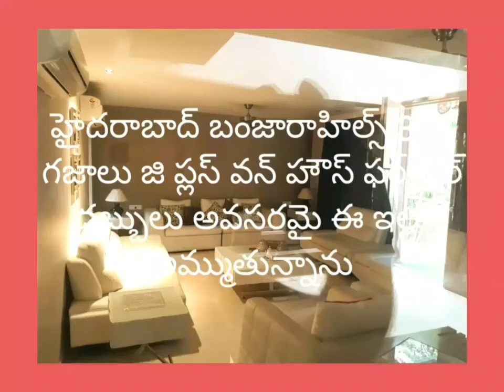హైదరాబాద్ బంజారాహిల్స్ జి ప్లస్ వన్ హౌస్ ఫర్ సేల్ please subscribers 8897702061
హైదరాబాద్ బంజారాహిల్స్ జి ప్లస్ వన్ హౌస్ ఫర్ సేల్ please subscribers 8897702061 🙏please subscribers 🙏 ఏపీ మరియు తెలంగాణ లో ఎక్కడైనా 24 గంటల్లో మీకు నచ్చిన ప్రాపర్టీస్ మీ బడ్జెట్ లో మీకు ఇప్పించబడును ఎన్ని ప్రాపర్టీస్ మరియు ఎన్ని అగ్రికల్చర్ ల్యాండ్ డిఫరెంట్ డిఫరెంట్ ఇన్ అగ్రికల్చర్ ల్యాండ్ ఓపెన్ ల్యాండ్ ఇండిపెండెంట్ హౌసెస్ అపార్ట్మెంట్ డూప్లెక్స్ హౌస్ ఓపెన్ ల్యాండ్ డిఫరెంట్ డిఫరెంట్ ప్రాపర్టీస్ డిఫరెంట్ డిఫరెంట్ అగ్రికల్చర్ ల్యాండ్ లో బడ్జెట్ అండ్ మీ బడ్జెట్ మీ లోకల్ మీ సిటీలో మీ రాజధాని లో మీ జిల్లాలో మీ విలేజ్లో ఎప్పటికప్పుడు తెలుసుకోండి మీ మొబైల్ కి నోటిఫికేషన్ వస్తుంది ఆల్ ప్రాపర్టీస్ ఫర్ సేల్ లో బడ్జెట్ అండ్ మీ బడ్జెట్ 🙏 please subscribers 🙏 I'm gka real estate please other details call me